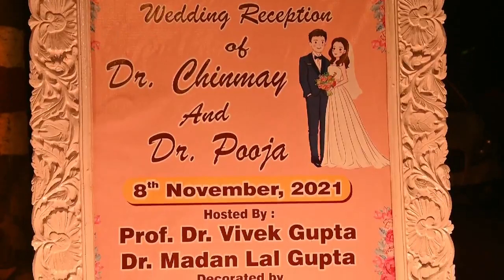Reception Dinner:Prof Dr Vivek Gupta in Lucknow 8.11.2021 post wedding of Dr Chinmay with Dr Pooja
Reception Dinner hosted by Dr ML Gupta and Prof Dr Vivek Gupta/Dr Rakhi Gupta in Lucknow on 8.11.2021 post wedding of Dr Chinmay with Dr Pooja (solemnised in Delhi earlier)
It was a grand ceremony in Northern Railway Officers club, Gulistan colony, attended by about 400 Guests. Noted Celebrities included Chief Secretary, UP, Mr RK Tiwari, Honorable Mr Swatantra Dev Singh President BJP, Uttar Pradesh, Honorable Mr Atul Garg, Minister of Health Govt of Uttar Pradesh, Member of Parliament Mr Sanjay Seth (Shalimar Group), Mr Sanjay Singh Aam Aadmi Party, Mrs Aradhna Shukla IAS, Addl Chief Secretary UP Govt, Mr Praveer Kumar IAS, Chairman UP state Staff Selection Committee and many others, Musical evening was enthralled by Noted Singer and Yash Bharti Awardee Mr Kamaal Khan. Because of busy schedule Several celebrities and VIPs could not join, List Included Hon CM Mr Yogi ji, Former CM Mr Akhilesh Yadav ji, Dep CM UP, Mr Dinesh Sharma Ji, Former Minister Mr Shivpal Yadav hi, Hon MP Mr Sukharam Yadav ji, Senior RSS leader and General Secretary organization UP Mr Sunil Bansal ji

Prof Dr Vivek Gupta and All family members Greeted all the Guests with Great Pleasure

Somptuous Dinner was done by Mr Rajiv Gurnani of Chaudhary Caterers, Lucknow

Overall the Ambience was very pleasant and evening lasted till 11.45 pm